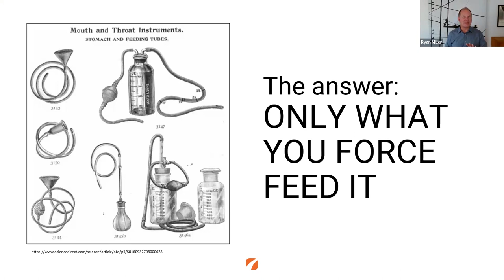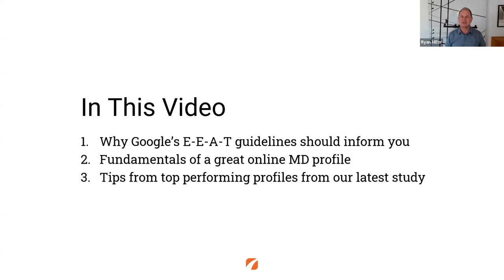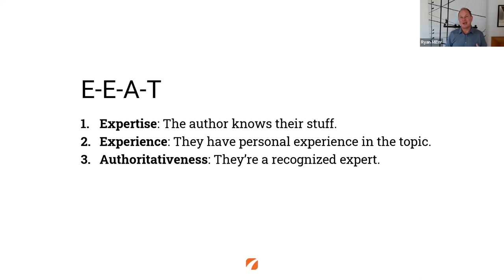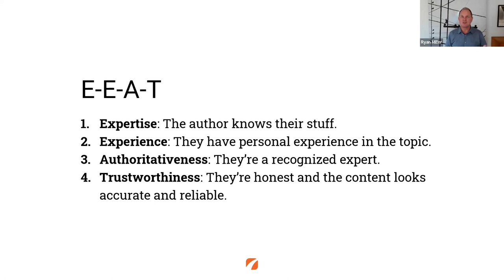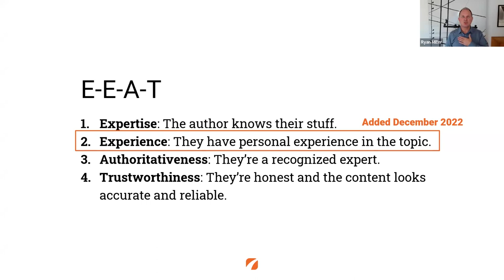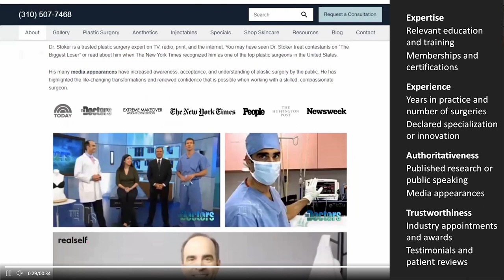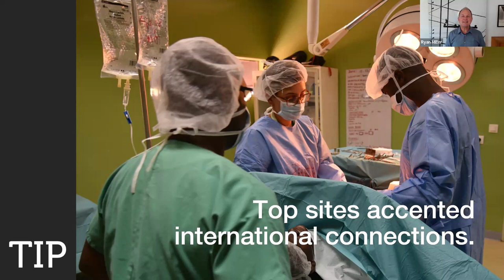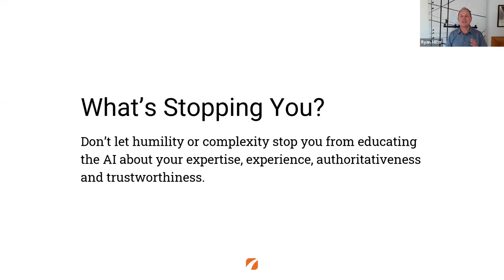How Do AIs & Search Engines Value Your Unique Credentials?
There has been a recent surge in Generative AI search engines, but what factors do they use to rank medical providers and how do they determine experts in the field? Our CEO Ryan Miller outlines what generative AI actually knows about your practice, experience, and credentials, and how to appeal to these new search results and reach more consumers.
Check out the tips and tricks about what generative AIs pay attention to in your profile and how to update your CV to so you can out-E-E-A-T the competition!